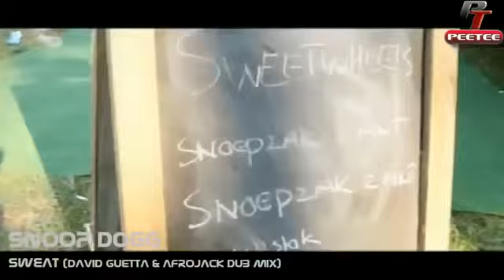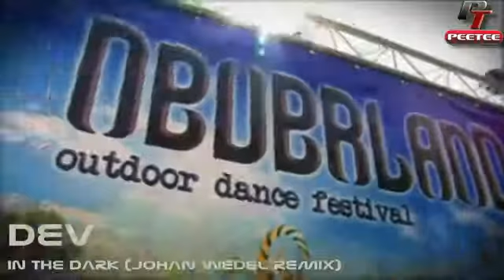house music 2011 bset musc ..